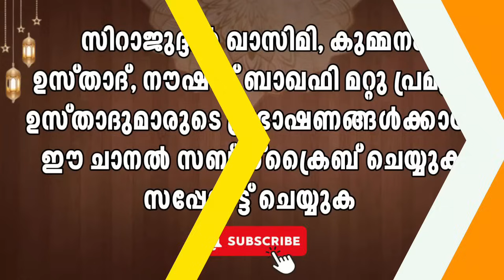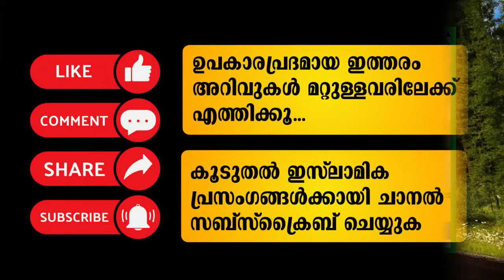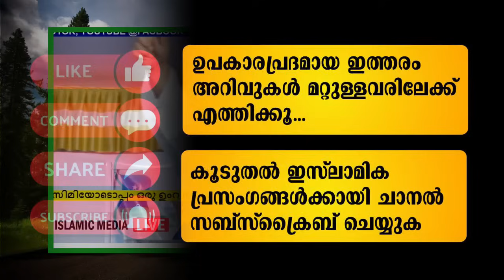വുളൂഹിന്റെ പൂർണ രൂപം | Sirajudheen qasimi